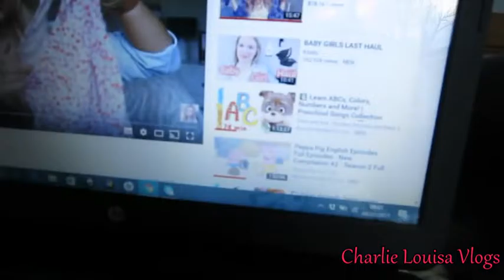WV3 2017 - Mini Haul and First Impression